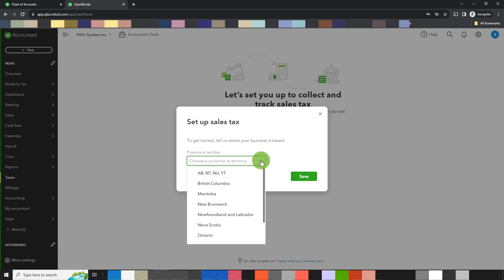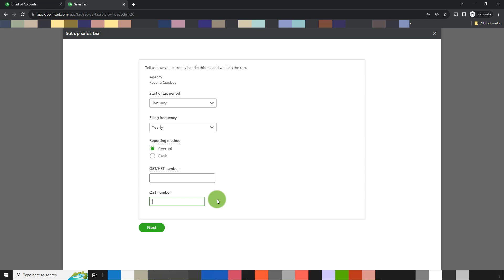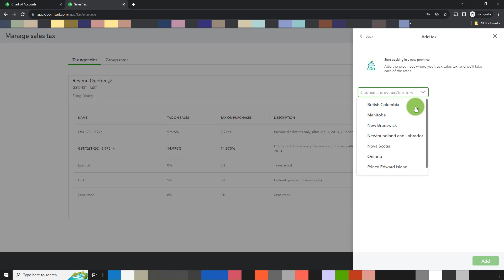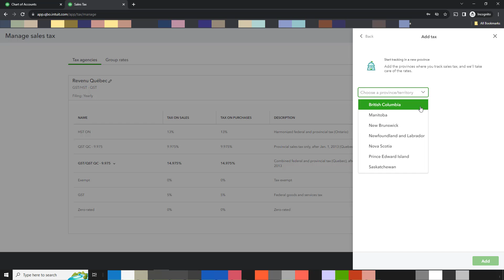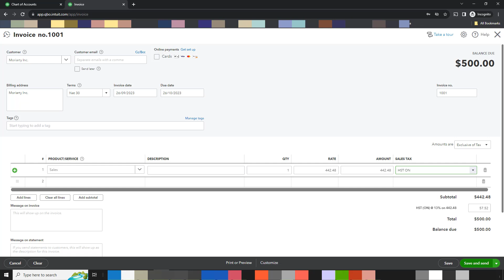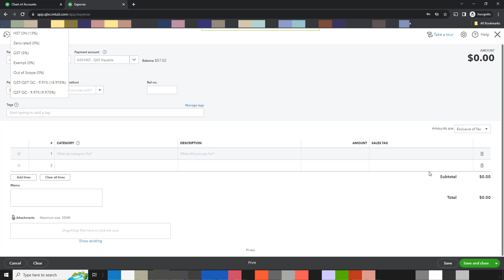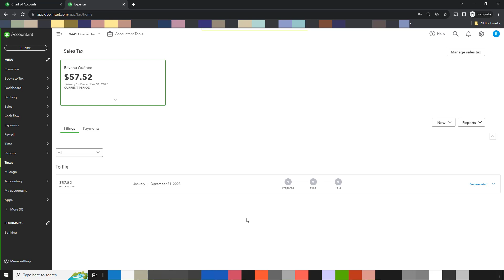How to Setup GST/HST/QST and Add Sales Tax to an Invoice in QBO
Finding GST/HST (and QST) challenging to navigate? My course, GST/HST Made Simple, is a step-by-step guide designed for Canadian solopreneurs and small businesses to help you understand, calculate, and file your GST/HST accurately and with confidence.
In this tutorial, I show you how to set up sales taxes (GST/HST and QST) for the very first time in QuickBooks Online using Quebec as the example. The setup is slightly different in that the revenue agency to which the sales taxes show as owing is to Revenue Quebec instead of Revenue Canada (as would be the case for any other province in Canada).  QBO also automatically sets up Quebec Sales Tax (QST or TVQ).
I also show you how to set up sales taxes for Ontario.
Also, how to add sales tax to an invoice
Finally, I show you how taxes calculated on the invoice affects sales tax returns.
Need help navigating, understanding or cleaning up QuickBooks or looking for clarity on GST/HST and/or QST?